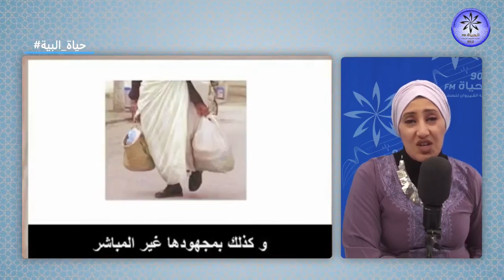حياة البية 26-04-2022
🔵اليوم في حياة_البية 👑💍👘سنية الجبالي تحكيلكم على المثل الشعبي اللي يقول:"خوذ بنات الأصول لعله الزمان يطول و طول العشرة تعرفك الذهب من القشرة"
البث المباشر🎙📻🎚